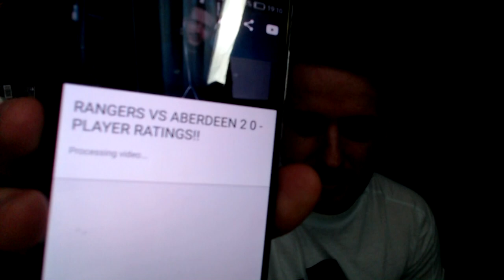WILL DOCHERTY BE A SUCCESS? FAN VOTED! DANNY WILSON REFUSES NEW DEAL? DOES MORELOS WANT TO LEAVE?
RANGERS ROUNDUP! the rangers roundup is back greg docherty signs for rangers greg docherty rangers! danny wilson mls danny wilson refuses new deal at rangers & does morelos want to leave rangers?